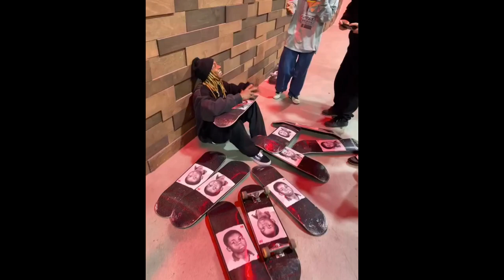Lil Wayne Gets Surprised with his own Skateboard Deck for Christmas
RX Philly Presents Lil Wayne with his first signature skateboard deck for Christmas